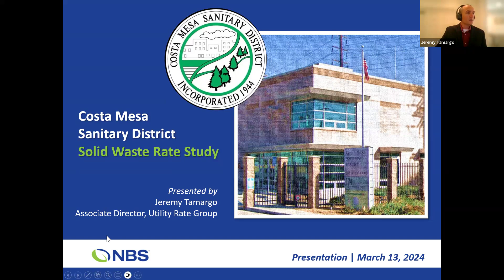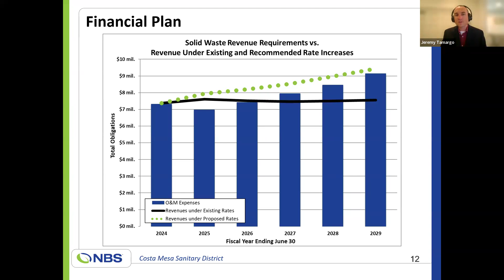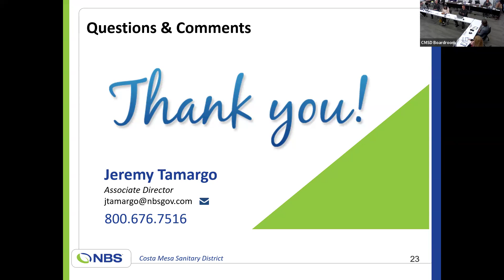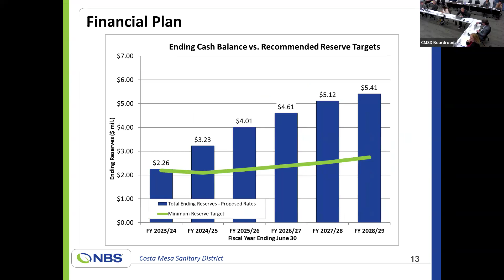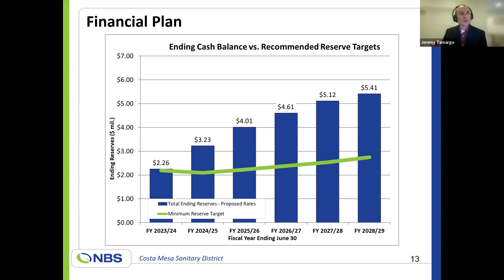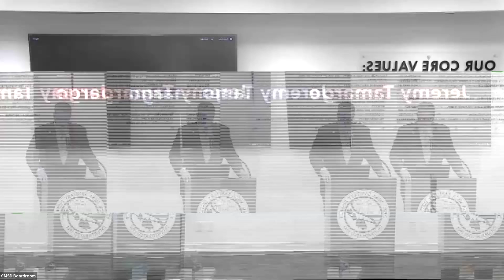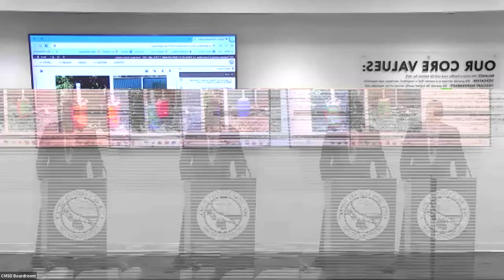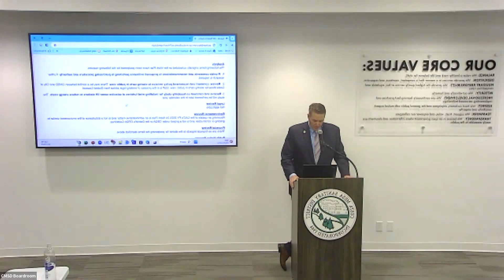2024-03-13 Citizens Advisory Committee Meeting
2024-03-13 Citizens Advisory Committee Meeting